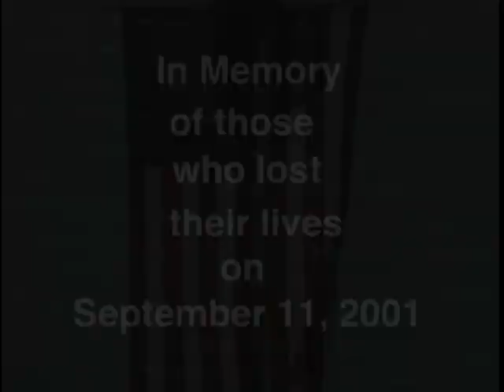Hawthorne 911 Ceremony 2007 2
Hawthorne 911 Ceremony 2007